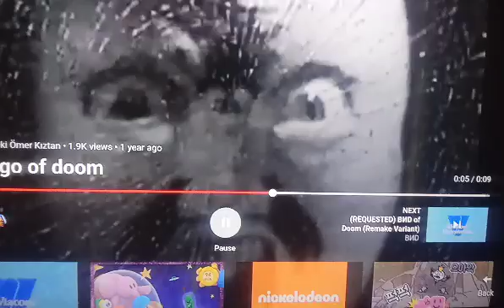July 15, 2020